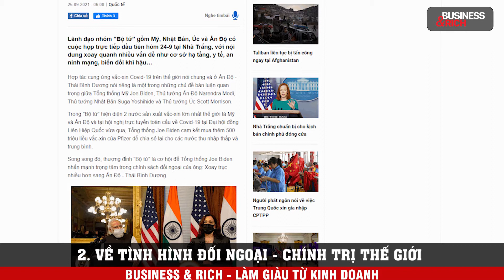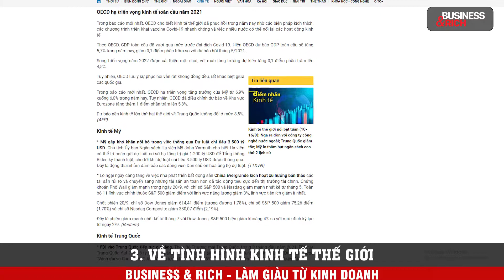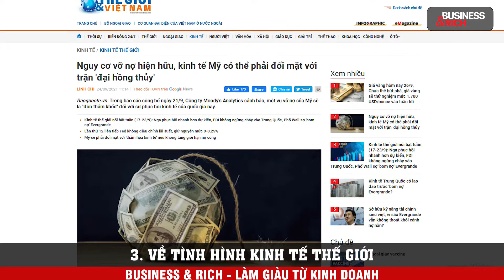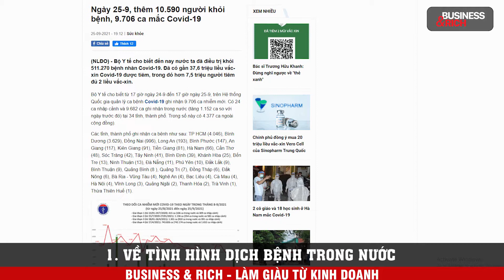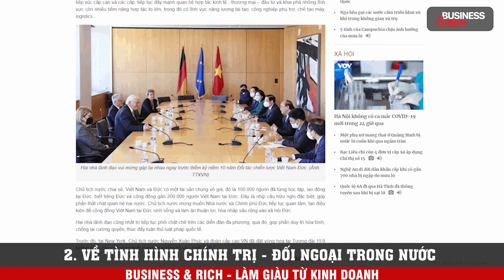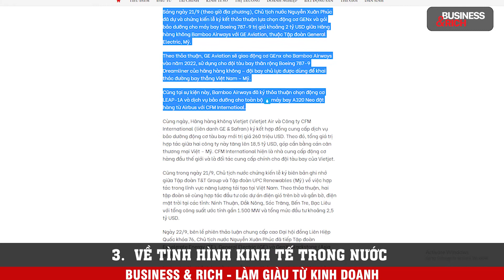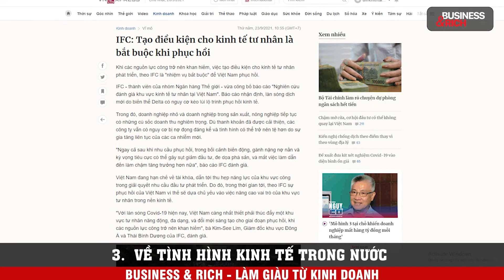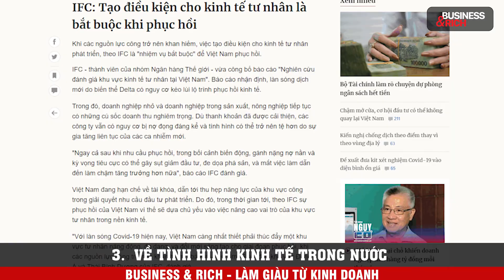Điểm Tin Kinh Doanh Tổng Hợp Tuần 20/09 - 26/09/2021 | Làm Giàu Từ Kinh Doanh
ĐIỂM TIN KINH DOANH TỔNG HỢP TUẦN 20/09 - 26/09/2021

✅  QUỐC TẾ

1. Tuần qua thế giới ghi nhận hơn 232 triệu ca nhiễm Covid-19, hơn 4,75 triệu người tử vong.
2. Lãnh đạo nhóm "Bộ tứ" gồm Mỹ, Nhật Bản, Úc và Ấn Độ có cuộc họp trực tiếp đầu tiên hôm 24-9 tại Nhà Trắng.
3. OECD hạ triển vọng kinh tế toàn cầu năm 2021.
4. Ngân sách cạn kiệt, Nhà Trắng chuẩn bị kịch bản chính phủ Mỹ tạm ngừng hoạt động.
5. Doanh nghiệp nhỏ và vừa lao đao trong đại dịch, Thái Lan tung gói hỗ trợ 100 tỷ Baht.

✅  TRONG NƯỚC

1. Bộ Y tế cho biết đến nay nước ta đã điều trị khỏi 511.270 bệnh nhân Covid-19.
2. Chuyển trạng thái từ "Không có Covid-19" sang thích ứng an toàn và linh hoạt với dịch bệnh.
3. Tổng Bí thư Nguyễn Phú Trọng điện đàm với Tổng Bí thư, Chủ tịch nước Trung Quốc.
4. Chủ tịch nước Nguyễn Xuân Phúc gặp Tổng thống Đức.
5. Hàng loạt hợp đồng tỷ USD được ký kết trong chuyến công tác của Chủ tịch nước Nguyễn Xuân Phúc.
6. Nhập siêu 2,63 tỷ USD trong 8 tháng năm 2021.
7. 9 tháng, đầu tư ra nước ngoài tăng hơn 30%.
8. IFC: Tạo điều kiện cho kinh tế tư nhân là bắt buộc khi phục hồi.